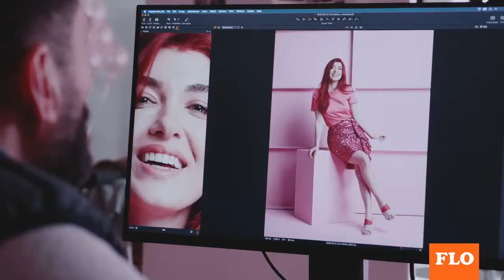Flo - Aslıhan Güner Fotoğraf Çekimi Kamera Arkası